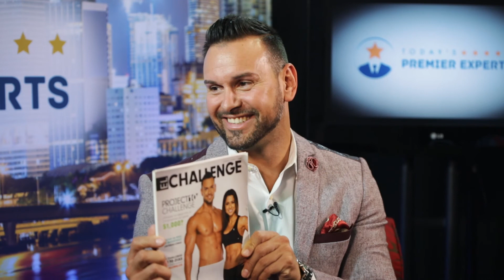Les Brown Todays Premier Experts